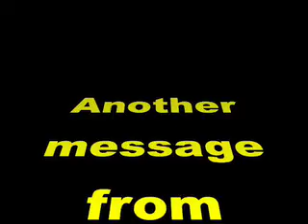For Chris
Darth has a heart to heart with Chris